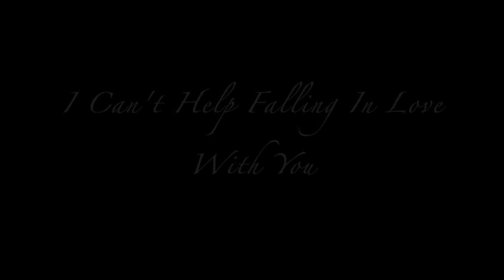Can't Help Falling In Love With You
This video is about Can't Help Falling In Love With You